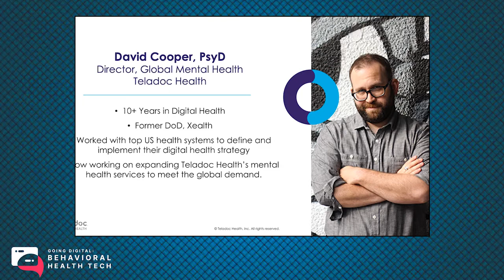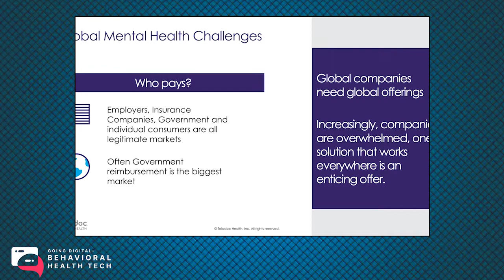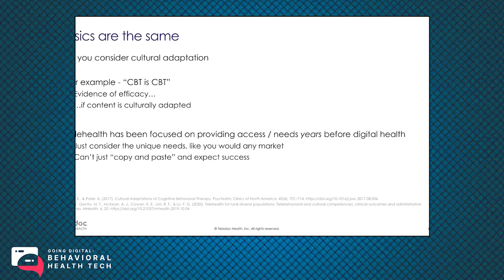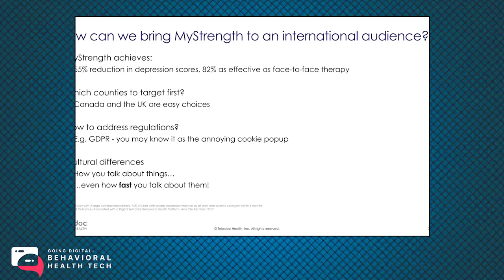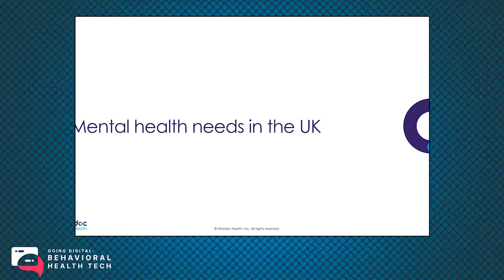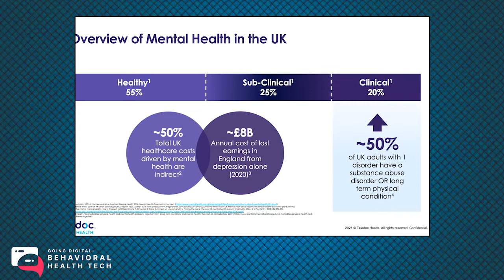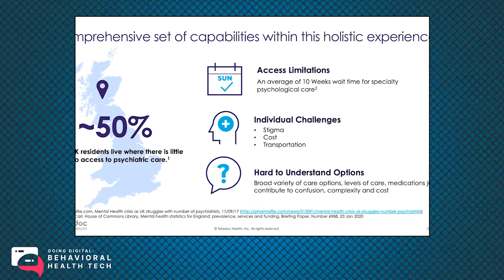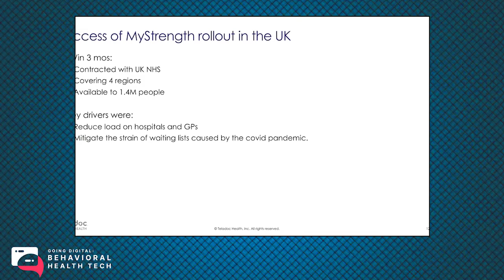A Comprehensive Approach That Flexes to Meet an Individual’s Mental Health Needs Over Time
Did you catch this session at the Going Digital Behavioral Health Tech Summit?

Teladoc Health is on a mission to empower all people everywhere to live healthier lives by transforming the healthcare experience. Recognized as the world leader in whole-person virtual care, Teladoc Health addresses the full spectrum of health and well-being — powered by human expertise, advanced technology and insights—to deliver improved clinical outcomes at scale. Serving more than 175 countries and ranked Best in KLAS for Virtual Care Platforms in 2020, Teladoc Health leverages extensive expertise and data-driven insights to meet the growing healthcare needs of consumers and healthcare professionals.

David Cooper is a key utility player for any team with 10+ years of experience supporting development, management, and implementation of healthcare systems and solutions. Leads strategic planning and project mobilization efforts for large-scale health system solutions, effortlessly liaising with multi-level and cross-functional stakeholders to define requirements and provide consistently tailored and value-add systems to improve patient outcomes. A proven influencer and collaborator, able to synthesize and align operational goals into a cohesive strategic plan, and generate widespread buy-in through a highly effective, consultative approach. Leverages exceptional organizational skill, paired with a genuine dedication to building and deploying digital health solutions.

Watch all 200+ speakers from health plans, employers and benefits professionals, health systems, providers, investors, and startups